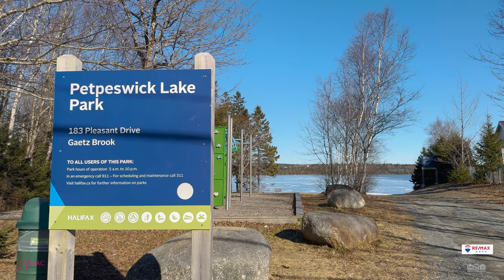30 Acres With Lake Access - Gaetz Brook Presented by Nancy Skinner with Re/Max Nova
LOOKING FOR A SMALL DEVELOPMENT PROJECT
 AT AN AFFORDABLE PRICE?
 Stop by and take a look at this GREAT OPPORTUNITY!
 Gaetz Brook community with private access on Petpeswick Lake or walk to
 Public - Pleasant Dr Beach Park. This has entrance from 2 ends: Pine Hill Dr and
Pleasant Drive (Currently a cul du sac). Gaetz Brook is known for beautiful trails
 for walking, cycling, hiking, snowshoeing as well as cross country skiing and
popular fishing areas - HST not applicable.